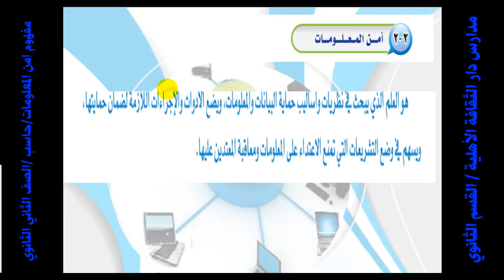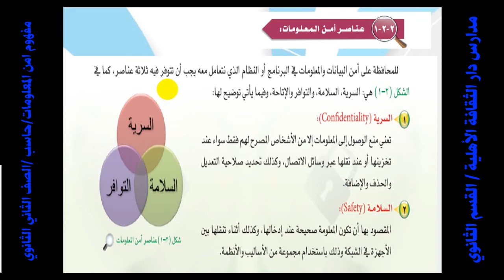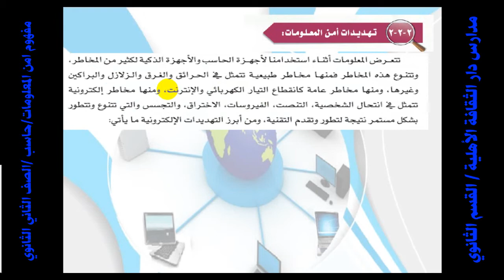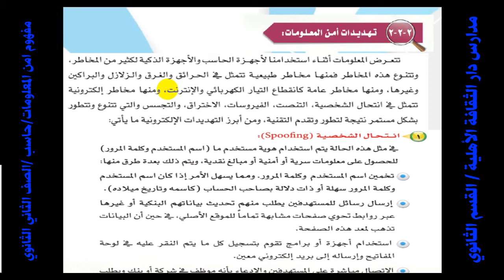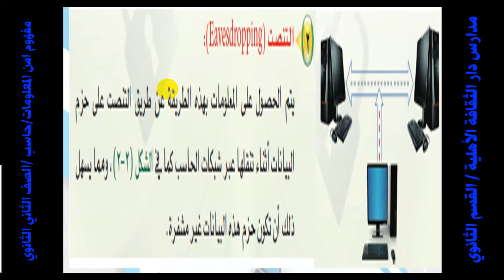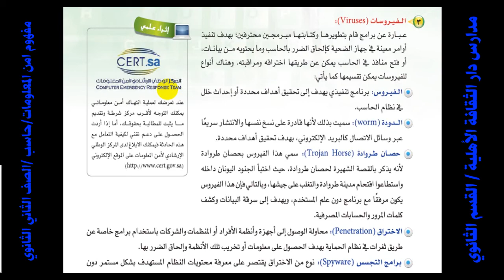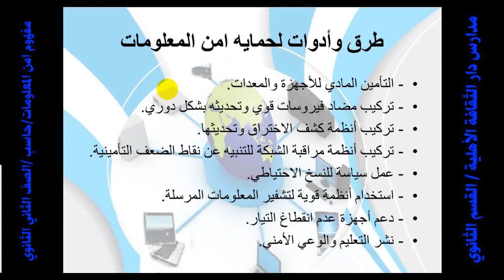7 مفهوم امن المعلومات حاسب ثاني ثانوي